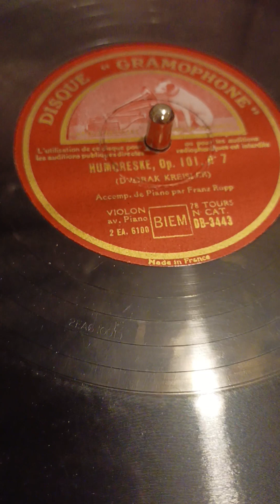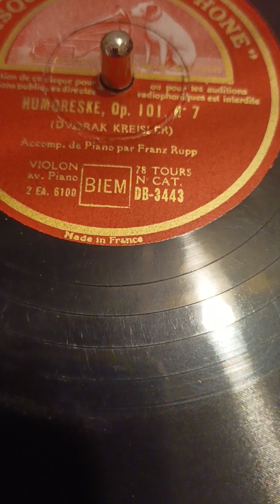Franz Rupp piano Dvorak Kreisler Danse Hongroise OP101 N°7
Disque Gramophone 2EA.6100/DB-3443